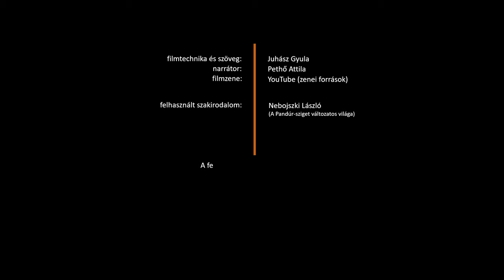(Nature Cinematic Short Film) Nagy-Pandúr-sziget /sziget közép 2.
A bajaiak Pandúr szigete egy darabka desztillált Gemenc!

Pandúr-sziget (filmszöveg)

Ha valaki fel akarná fedezni a Gemenc sajátos ártéri hangulatát, annak Báta és Bogyiszló között, jelentős területet kell bejárnia. A Baján és környékén élők azonban szerencsés helyzetben vannak. A várostól délnyugatra, a Duna és a Szeremlei-Dunaként folytatódó Sugovica szigetet alkot. Ezen a szigeten minden gemenci jellegzetesség megtalálható. A töröktől sanyargatott köznép szerte a hazában, ahol csak tehette, lápokba, mocsarakba menekült. Így lett lakott hely a védelmet nyújtó szigeten megbúvó falucska, Pandúr is. A vízjárta terület oltalmazott ugyan a török ellen, de a gyakori áradások meg is nehezítették az itteniek életet. A szabályozás előtti Duna is kitartóan faragta a szigetből azt, amit korábban megépített. Végül 1779 decemberében, egy fagyos áradás megpecsételi az amúgy is megfogyatkozott pandúriak sorsát. Végleges búcsút kell venniük lakhelyüktől, mely oly sokáig védelmezőjük volt. Pandur falucska kihal, de maga a sziget mindmáig híven őrzi az egykori település nevét.
A múltszázad szakembereinek napjainkra kissé körülményes műszaki leírásaiban, már olvashatunk a mederszabályozás kezdeti beavatkozásairól:
… A Duna medervonala, ezen a szakaszon „lassúdozva kanyargóssá válik,” könnyen épít és rombol egyszerre…  Máshol: … „a nagy görbülések általvágatnak mely így a hajókázást megkönnyebbítteti"...
Később az 1900-as évek elején arról értesülhetünk, hogy:
… „a Dunameder alakjának egyenes folyást szereztetvén, kőművekkel véglegesítik és rögzítik azt”.

A Sugovica bukógátja napjainkban egyre gyakrabban marad szárazon. Így a Kádár-sziget, mely a Kádár-Duna jóvoltából sziget a szigetben, többnyire könnyen megközelíthető száraz lábbal is.  A tudatos erdőgazdálkodásnak köszönhetően a terület erdőrezervátummá fejlődött, ahol a tájidegen fajok visszaszorítva helyet adtak az őshonos fafajtáknak.
Az árterület közelében munkálkodó ember „fokgazdálkodása” követendő példa a természettel harmóniában élők leleményességére. A múltban az ártéren vegyesen történt legeltető állattenyésztés, gyümölcs -és növénytermesztés, halászat és erdőgazdálkodás. A Pandúr-sziget többcélú hasznosításában szerencsére napjainkban is érvényesülni látszik ez a szemlélet. A sziget északi felén idővel üdülő-övezet alakult ki. A nyári gáttal védett területrészeken, 850 cm alatti áradásig, szántóföldi művelés folyik. További területei az erdő és vadgazdálkodást szolgálják. Jelentősebb halastó ugyan nincs jelen a szigeten, de az áradásokkal frissülő egykori anyagnyerőhelyek, a bennük csapdába került halállománnyal, közkedveltek a horgászok körében.

A sziget egykori múltjára ma már csak régies elnevezések emlékeztetnek. Reméljük, hogy a hókony, a kopolya, a görönd, ízes szavai továbbra is erőt fognak adni a környezeti értékek megőrzéséhez.